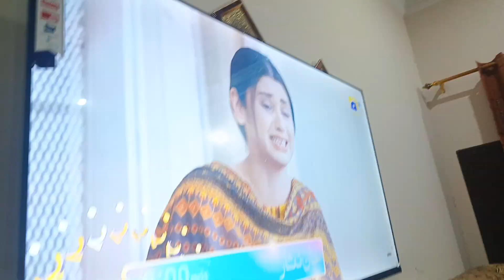Jaan Nisar Episode 54 Teaser | New Promo of Jaan Nisar Episode 54